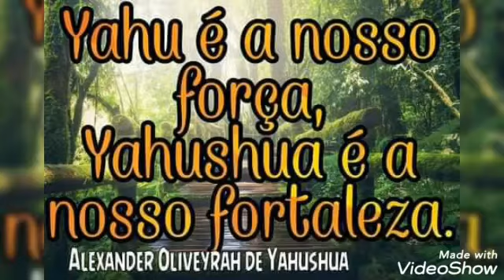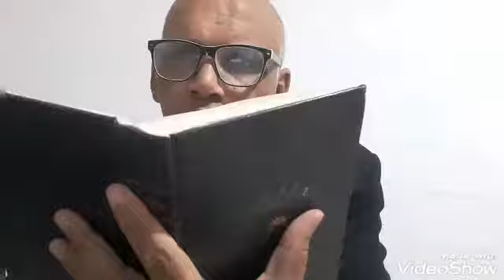A TROCA! PORQUE TROCARAM O NOME DO SALVADOR ???